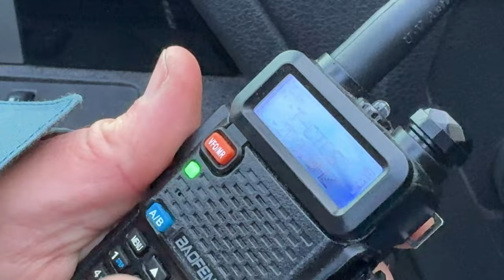Day 5 - Bring a Jerry Day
Bring a Jerry Day - bring your Jerry friend to ride and rate them